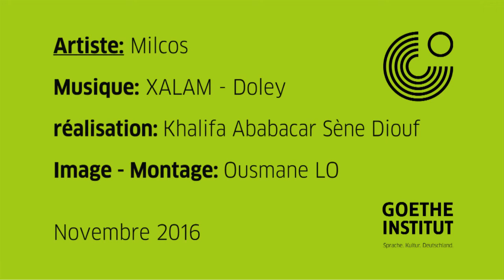Rencontre avec Milcos, le créateur de la marque Nio Far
Dans le cadre de Music & More, le Goethe-Institut invite Milcos, designer et créateur de la marque Nio Far, à présenter sa nouvelle collection de chaussures à l'occasion d'une expo-vente. Rendez-vous le 11 novembre à 19h30 au Goethe-Institut pour découvrir les créations 100 % Made in Senegal de Nio Far. Le même soir, le groupe mythique Xalam se produira également sur scène.